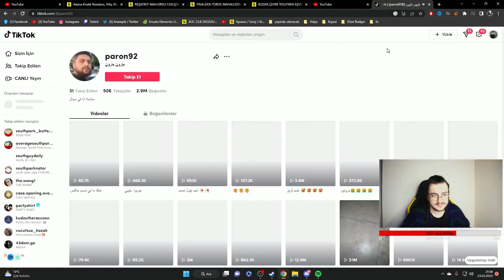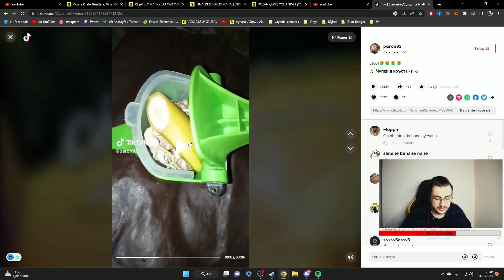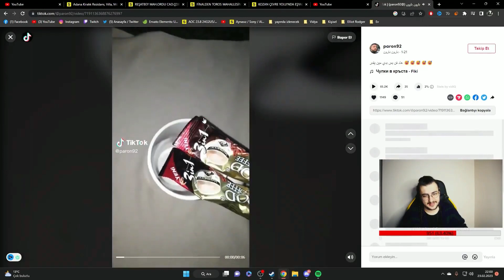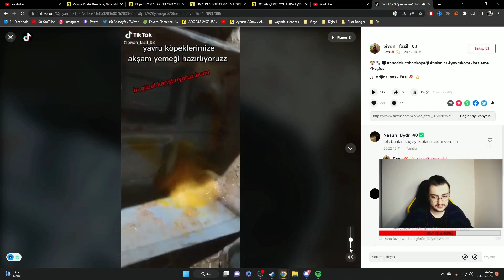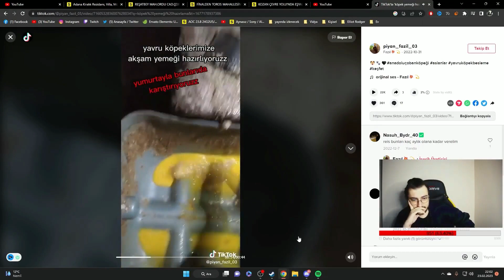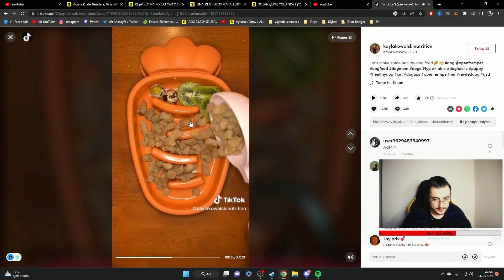Baso, IRAKLI GARİP ADAMI İZLİYOR!